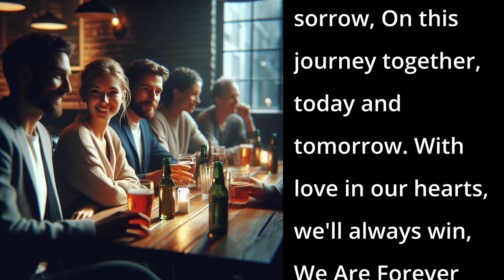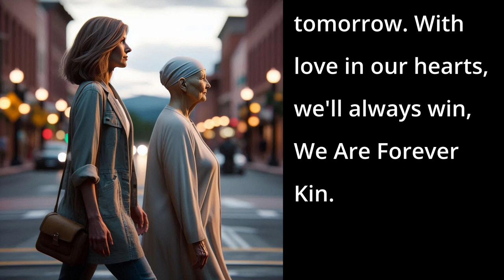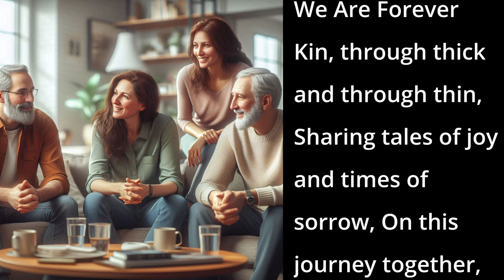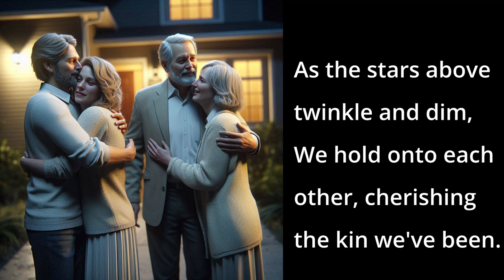We Are Forever Kin (A Song - Friendship Country Song)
This is a heartfelt country song that tells the story of two close-knit friend couples embarking on a road trip adventure.

📱 DESCRIPTION 📱
As they journey together in an old pickup truck, they find solace in each other's company, escaping the stresses of everyday life. Through candid conversations and shared experiences, they bond even closer, forming a deep connection akin to family. Amidst the backdrop of starlit nights and crackling campfires, they share tales of triumph and struggle, finding comfort and strength in their enduring friendship. With themes of love, support, and resilience, the song celebrates the unbreakable bond of kinship and the power of shared experiences to unite us all.

📱 SONG LYRICS 📱
00:00 - [Verse 1]
Out on the open road, with the wind in our hair,
Two friend couples bound for a getaway somewhere.
Side by side in our old pickup truck,
Underneath the sky, just us and Lady Luck.

00:00 - [Chorus 1]
We Are Forever Kin, through thick and through thin,
Sharing tales of joy and times of sorrow,
On this journey together, today and tomorrow.
With love in our hearts, we'll always win,
We Are Forever Kin.

00:00 - [Verse 2]
One lady's fighting battles, cancer's heavy load,
The other's got a new job, stress like a winding road.
But here in this moment, troubles fade away,
As we laugh and we talk, making memories to stay.

00:00 - [Chorus 2]

00:00 - [Bridge]
Around the campfire's glow, stories start to flow,
Family, politics, and the world's ebb and flow.
We bare our souls, no secrets to hide,
In each other's company, we find peace inside.

00:00 - [Outro]
As the stars above twinkle and dim,
We hold onto each other, cherishing the kin we've been.
Through life's twists and turns, we'll stand tall and grin,
For in each other's hearts, We Are Forever Kin.

📱LICENSE📱